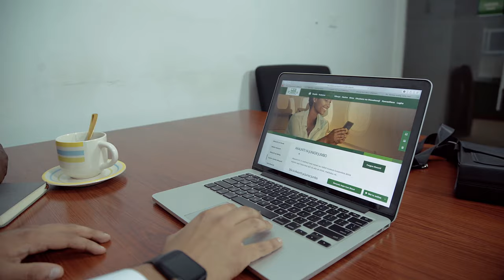CRDB Bank Sales Champion of the year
"Closing a deal isn't a rocket science 🚀at all only if you have Burhan's mentality." Are you a good listener👂? Do you sympathise with the customer?

Take a minute to watch this amazing content created by Next Chapter Production for CRDB Bank Plc..
Film by Eric Ndeki Client: CRDB Bank Plc Cc